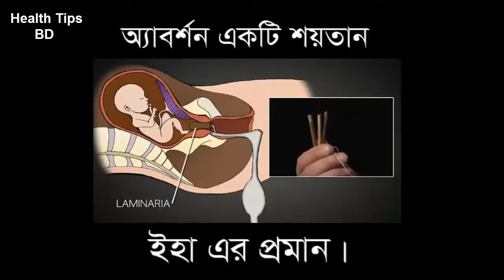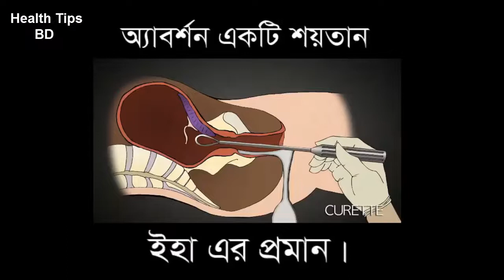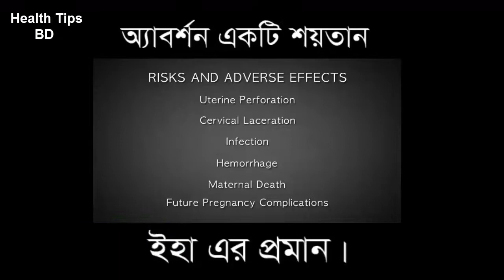অ্যাবর্শন একটি শয়তান,দেখুন তার প্রমাণ।। DPRC health tips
keyword...